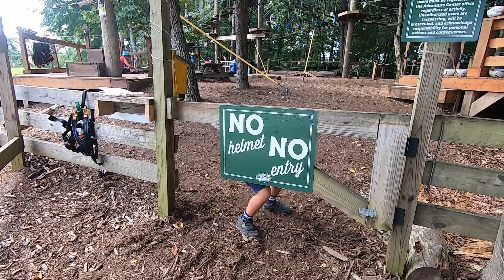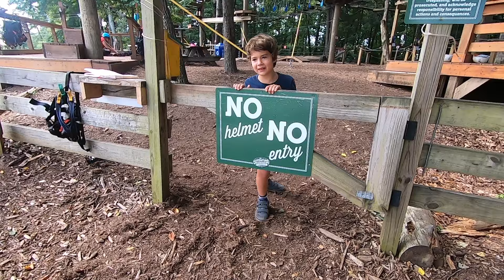Treetop Adventures AVL